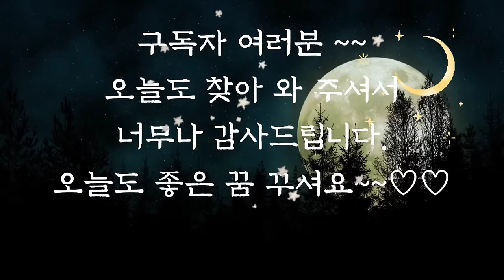🌜듣다보면 잠드는 옛날이야기 6시간 연속🌛/형제의 우애/전래동화/옛날이야기/동화/오디오북/잠자리동화/설화/수면동화/동화모음/신혜/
긴 영상을 원하시는 분들이 계셨는데, 준비가 오래 걸려 업로드가 늦은점 양해 부탁드립니다.
이전에 업로드 했던 영상을 더 편안하게 주무실 수 있도록 긴 영상으로 만들었습니다.
소중한 의견 주시고, 항상 응원 댓글 남겨 주시는 구독자님들 감사 드립니다.
편안하고 긴~~수면에 어려움 있으신 분들에게 도움이 되었으면 좋겠습니다.♡♡♡♡♡

형제의 우애 이야기시작(0:00)
이야기 정리 및 의견(6:03:14)

우리나라 옛날 이야기 중에는 꽃 이름에 얽힌 이야기가 참 많습니다.
꽃이 아름답기도 하고 땅에서 피기 때문에 착하게 살다가 억울하게 죽었거나 안타깝게 죽은 사람을 꽃에 비유한 건데요.
그런 사람들은 꽃으로 다시 태어난다고 믿었던 것에서 시작되어 이야기로 전해져 내려온 것입니다.
오늘도 신혜 동화와 함께 편안하 잠자리 되시기를 바랍니다.